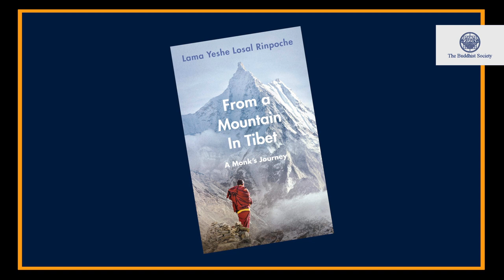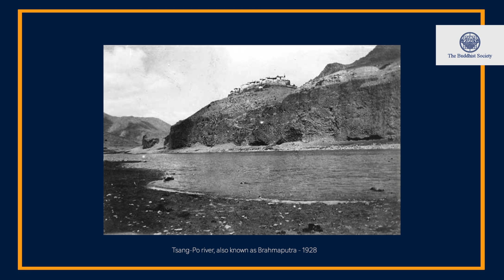From a Mountain in Tibet by Lama Yeshe Losal Rinpoche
From a Mountain in Tibet by Lama Yeshe Losal Rinpoche in conversation with Dr Desmond Biddulph Public online talk hosted by The Buddhist Society during lockdown 17th October 2020

With his customary erudition and humour, Lama Yeshe will be talking about his very personal book From a Mountain in Tibet, and how the most desperate of situations can help us to uncover vital life lessons and attain lasting peace and contentment.

Lama Yeshe didn't see a car until he was fifteen years old. In his quiet village, he and other children ran through fields with yaks and mastiffs. The rhythm of life was anchored by the pastoral cycles.

The arrival of Chinese army cars in 1959 changed everything. In the wake of the deadly Tibetan Uprising, he escaped to India through the Himalayas as a refugee. One of only 13 survivors out of 300 travellers, he spent the next few years in America, experiencing the excesses of the Woodstock generation before reforming in Europe.

Now in his seventies and a leading monk at the Samye Ling monastery in Scotland - the first Buddhist centre in the West - Lama Yeshe casts a hopeful look back at his momentous life. From his learnings on self-compassion and discipline to his trials and tribulations with loss and failure, his poignant story mirrors our own struggles.

Lama Yeshe Losal Rinpoche is the Abbot of Kagyu Samye Ling Monastery and Tibetan Centre, founded in 1967 by his late brother Akong Tulku Rinpoche. Lama Yeshe is also the director of the internationally acclaimed Holy Island Project, and the much loved and respected Retreat and Meditation Master for a host of students from around the world.

Born in East Tibet in 1943, he attended the Dolma Lhakang Monastery. In 1959, after a ten-months journey, Lama Yeshe escaped Tibet and arrived in India. Then, in 1967, he served as Private Secretary to His Holiness the 16th Gyalwa Karmapa at Rumtek Monastery in Sikkim. In 1969 Lama Yeshe joined Akong Tulku Rinpoche and Chogyam Trungpa Rinpoche in Scotland where they had founded Kagyu Samye Ling, the first Tibetan Buddhist Monastery in Europe.